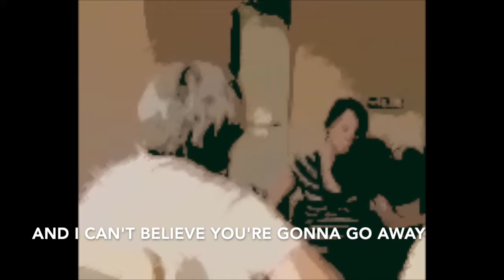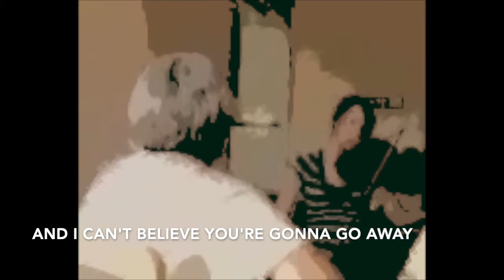Gone Away (with lyrics)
c 2009 BMI Publishing Antonio DiBartolomeo.